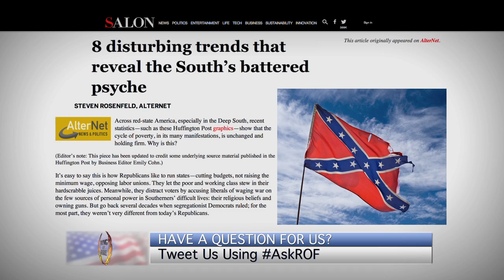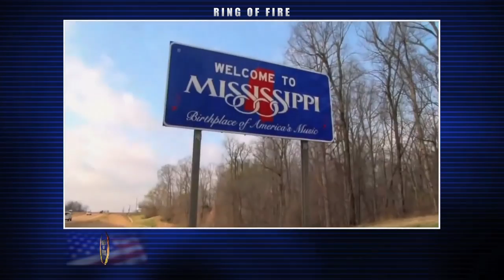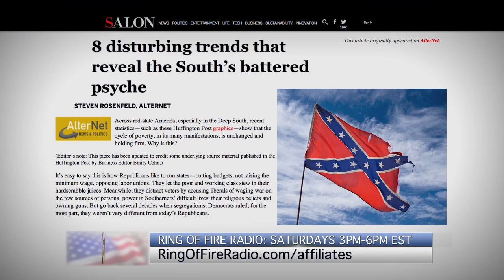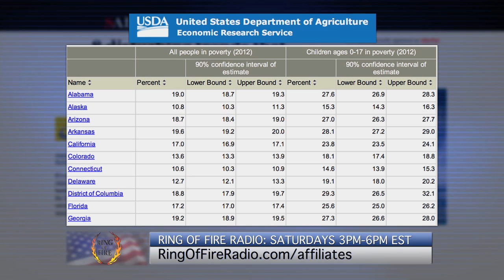Papantonio: The Dixieland Dilemma - The Ring Of Fire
This segment originally aired on the September 21st, 2014 episode of Ring of Fire on Free Speech TV.

It's no secret that Republican policies are bad for the American public.  If you need hard evidence, just take a look at the deep south.  On everything from economic issues to social issues, the Republican-controlled South is a warning to the rest of the country about the dangers of Republican policies.

America's Lawyer Mike Papantonio discusses this with attorney Howard Nations.